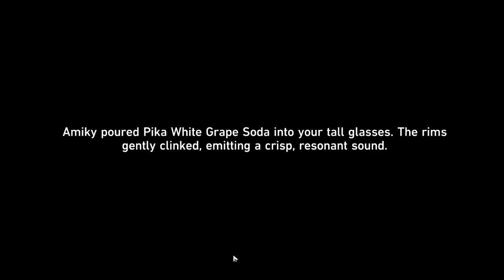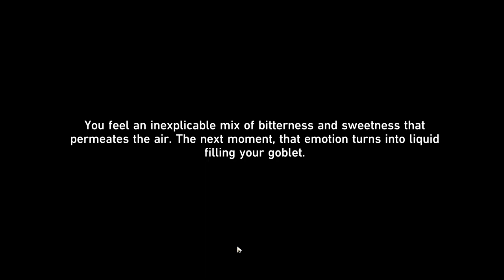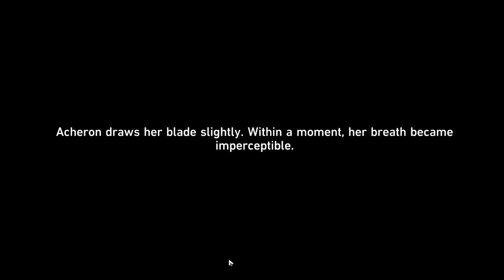Honkai Star Rail - Standard Banner Only: 19 Honkai Impact Lore!?